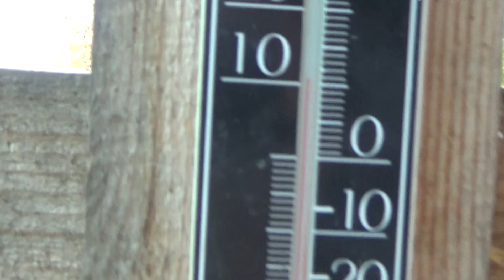То света нет то дождь льёт, а Коля молодец, аккумулятор для отопления дома, идём к мечте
помощь каналу -